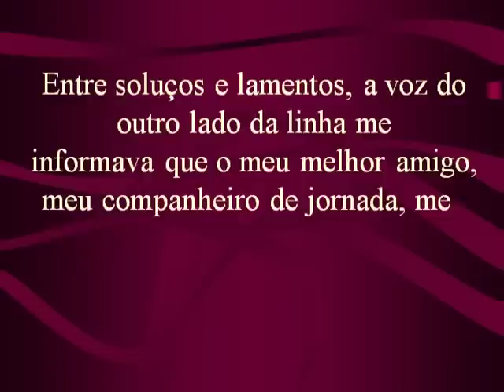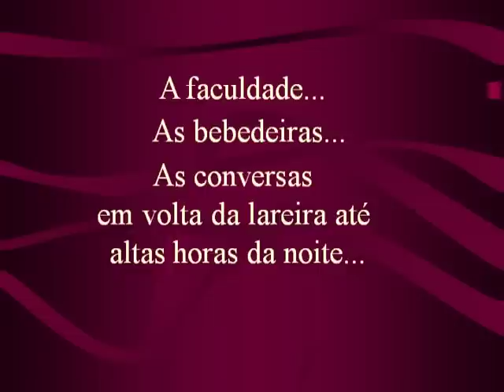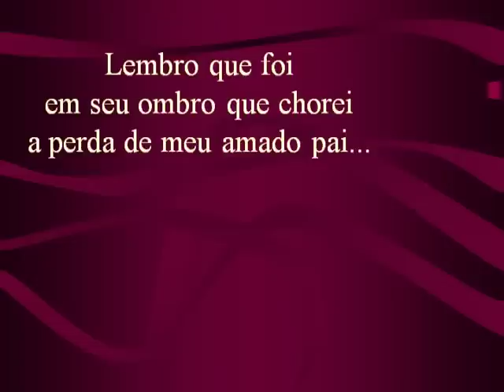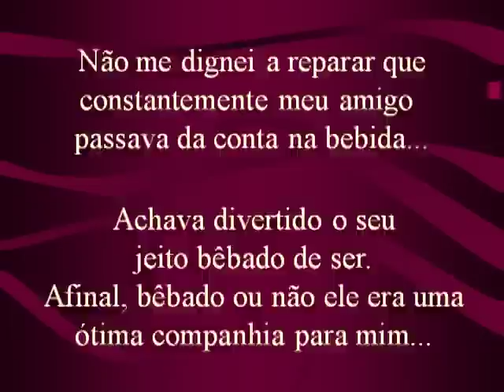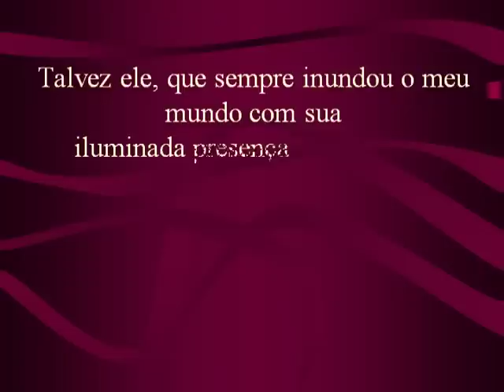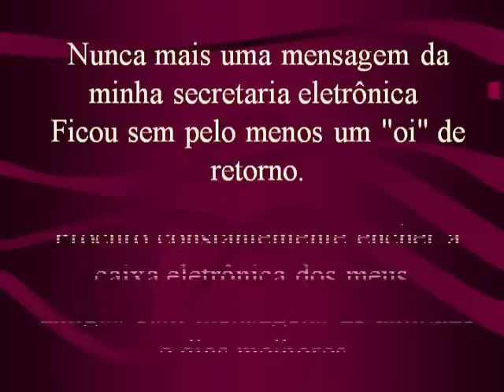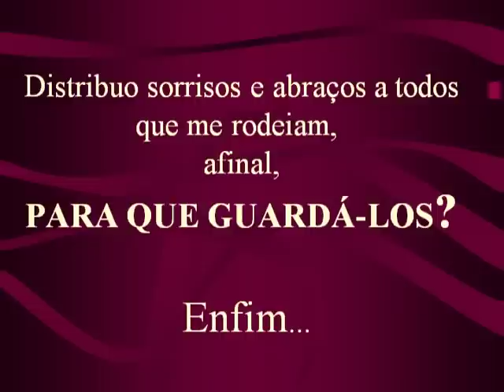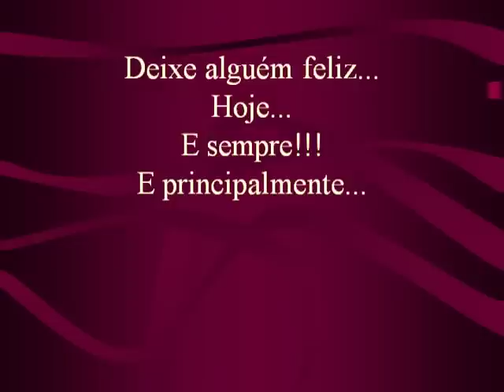A mensagem...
Vale a pena tirar alguns minutinhos para ler esta mensagem... Nunca se sabe o que irá acontecer amanhã...